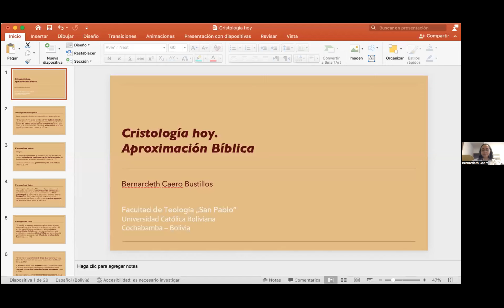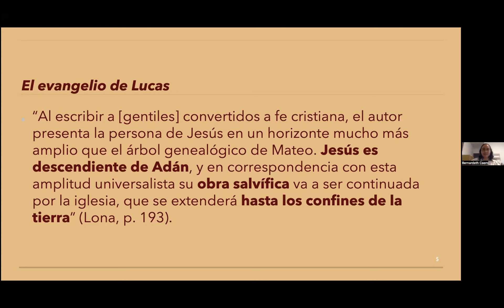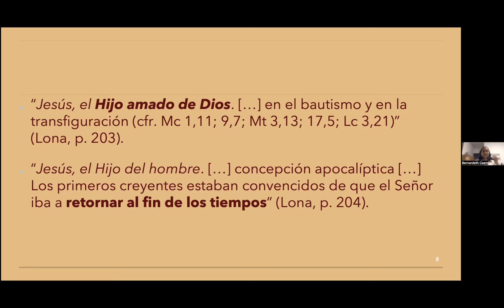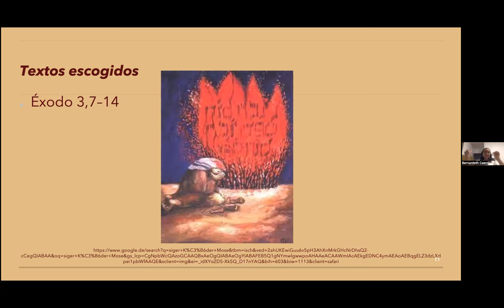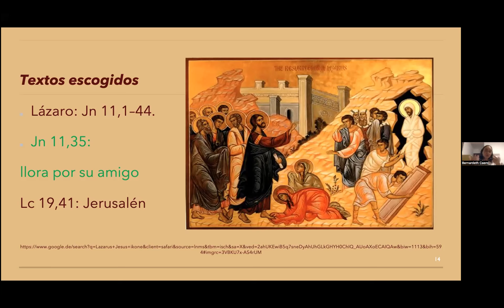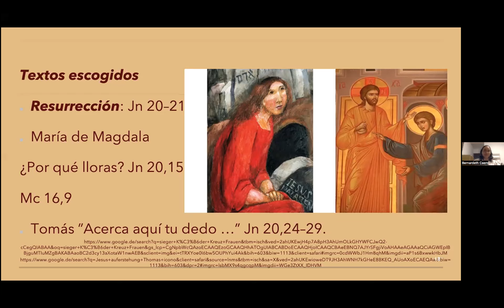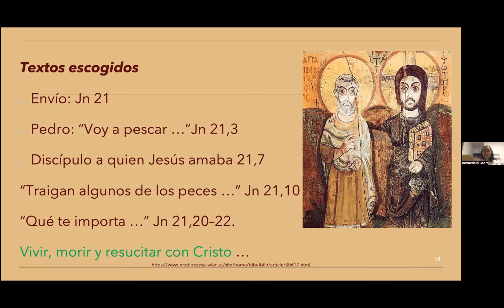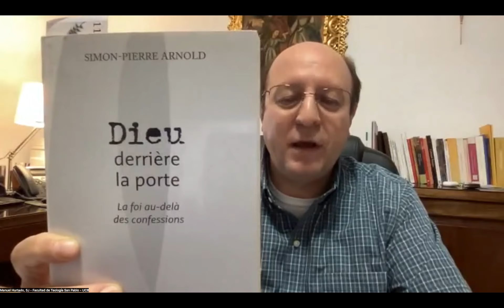Conferencia “Cristología hoy, aproximación Bíblica y Teológica” 300922